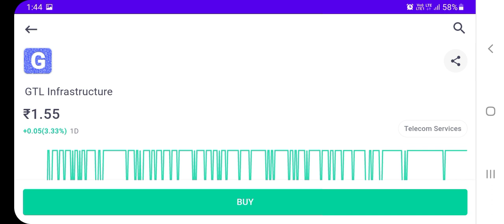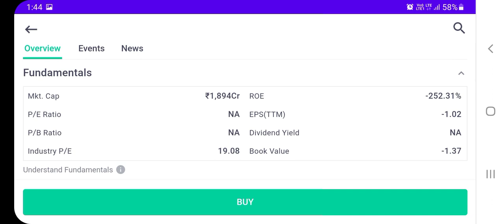GTL INFRA LATEST NEWS TODAY|GTL INFRA SHARE LATEST NEWS|BEST PENNY STOCK